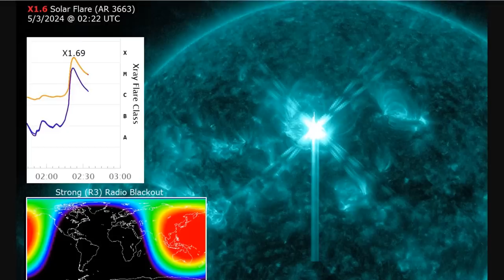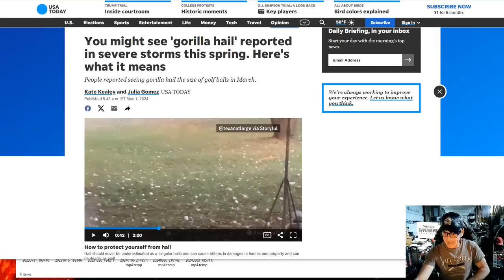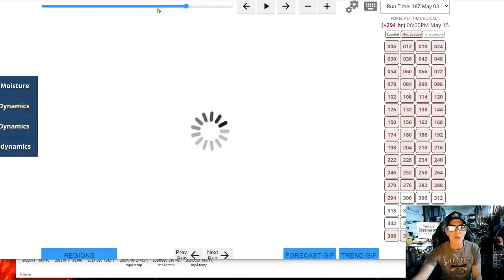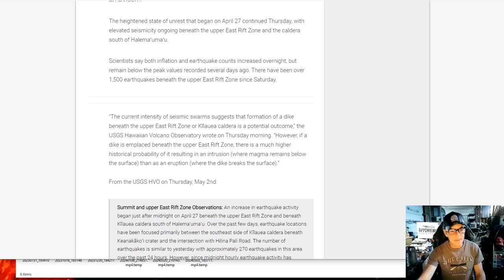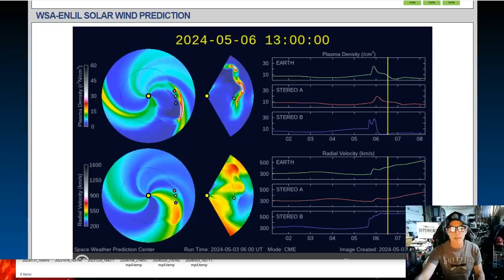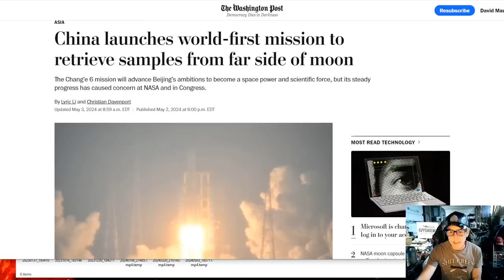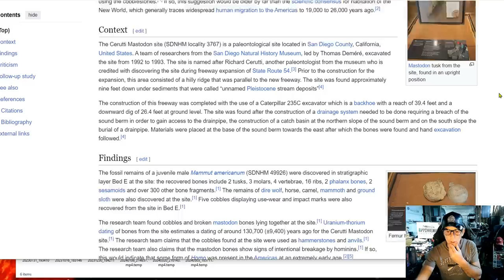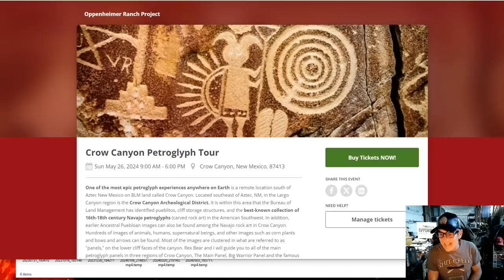X1.6 Solar Flare & CME Headed Our Way! - May Blizzard Multiple Feet Across The West - 300 Tornadoes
You might see 'gorilla hail' reported in severe storms this spring
Heavy Rainfall for Southern Plains and Central Gulf Coast; Severe Weather for Southern Plains; Strong Pacific Storm Approaching
Woman dies as mudslide tears through home during storms in France
China launches world-first mission to retrieve samples from far side of moon
Research shows bumblebee nests are overheating due to climate change, threatening future populations
‘Huff and puff’ exercises slash risk of early death by 20 percent
Is Elon Musk's Starlink Constellation Slowly Poisoning Earth? New Study Sparks Debate
Apocalypse goes mainstream: The end of the world is becoming normal conversation

Bitcoin: 17NV3vtcQhRnsRnjckCcYkKVEUcnirKQ62